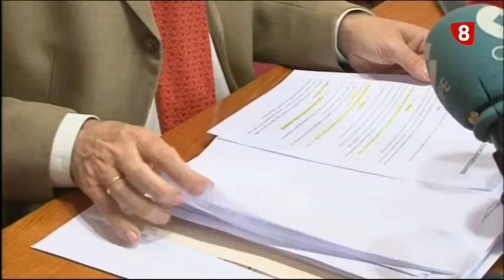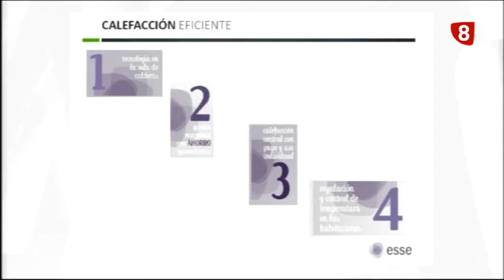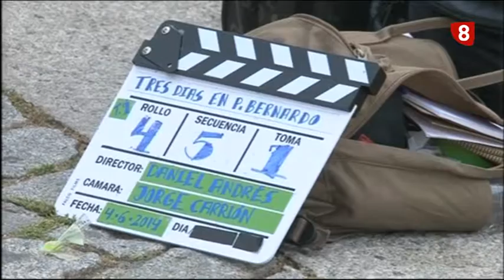INFORMATIVO JUEVES NOCHE 5-6-14